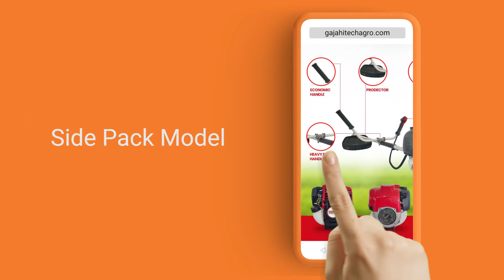Buy Brush cutter 4 stroke eco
For price and service related queries, please call or whatsapp to the following number.